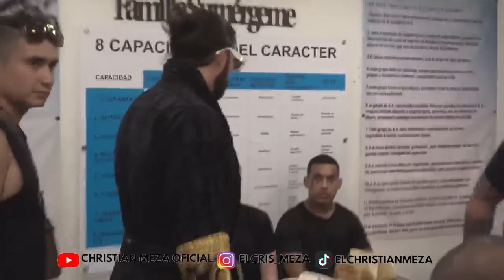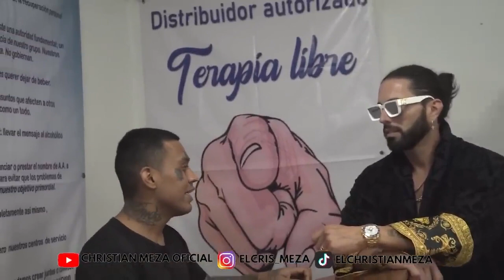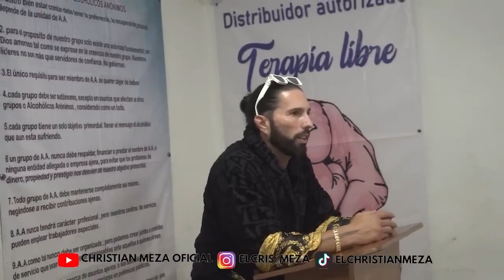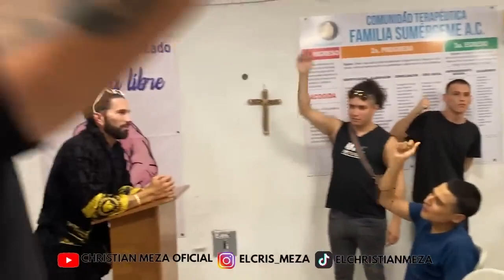4NEX0 Poncho De Nigris De La Casa De Los FAMOSOS, SEGUNDA PARTE │ Christian Meza